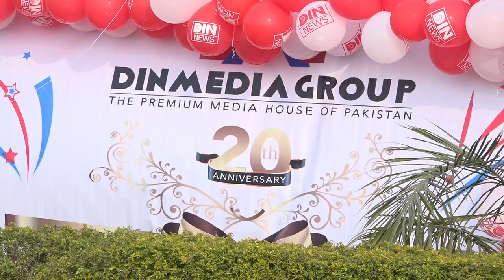Ishq Sufiyana by Damia Farooq live in Concert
Damia Farooq live concert with Rahat Fateh Ali Khan.